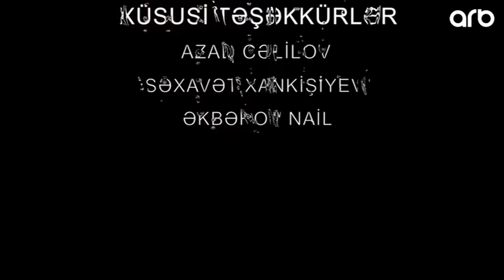Qara Gunes (17-ci bölüm) - TAM HİSSƏ